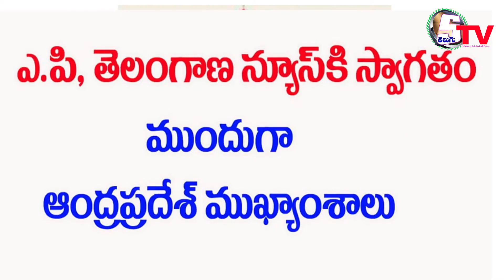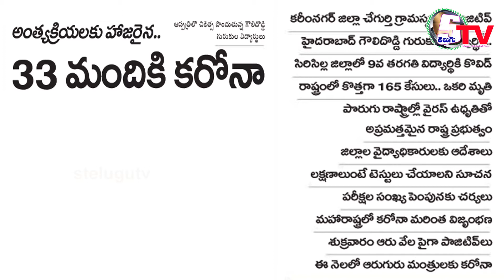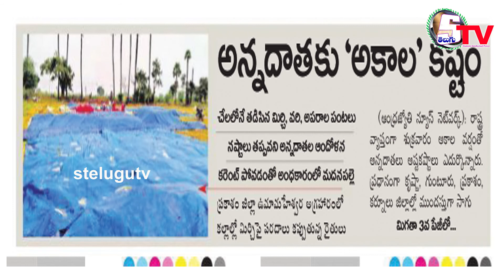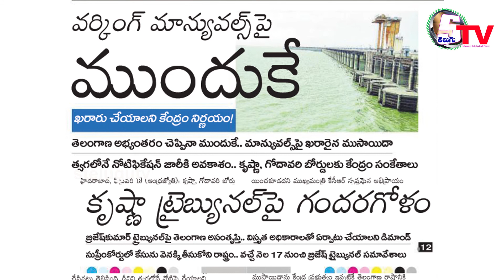20 February 2021 | AP Telangana news | Peper News Headlines | Today News | beby Bolleddu